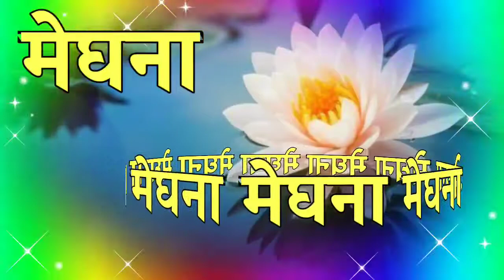मेघना नाम शायरी🌹 meghna latter shayari video🌹 meghna name status